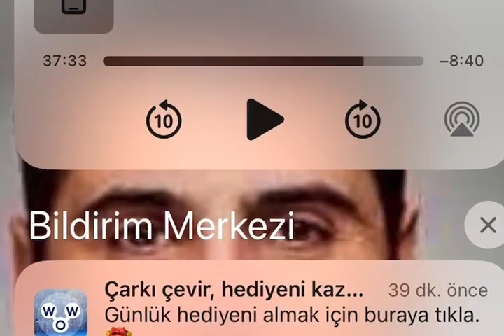ATV Ana Haber | Aslı Elif Tanuğur Samancı | 23.07.2024